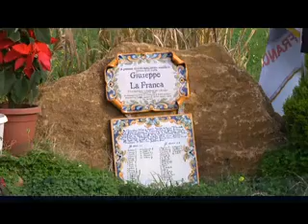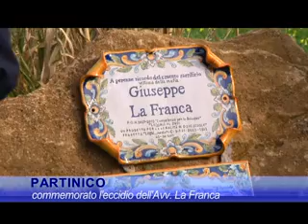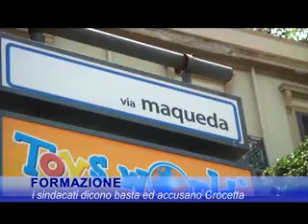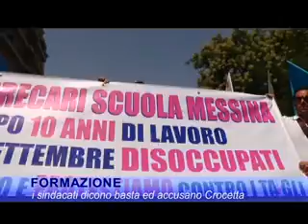TG del 04.01.2014